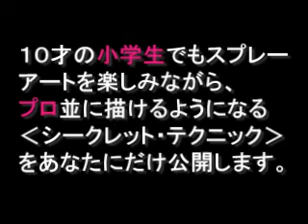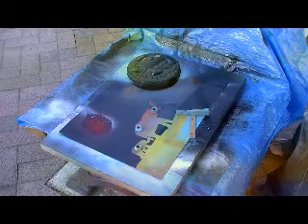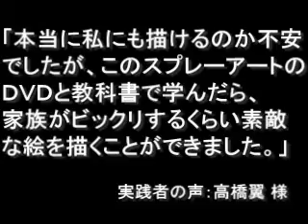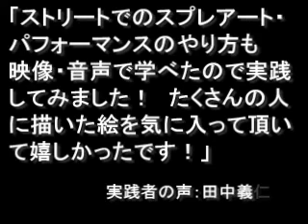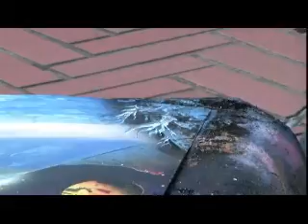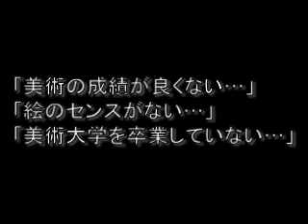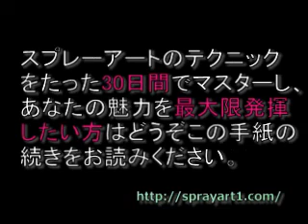スプレーペイントアートマスタープログラムＤＶＤ CM1